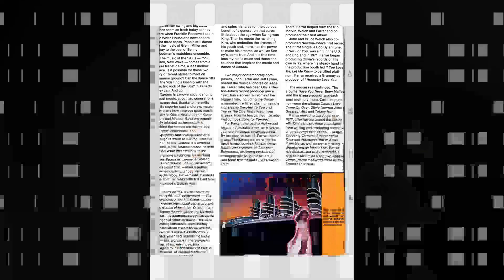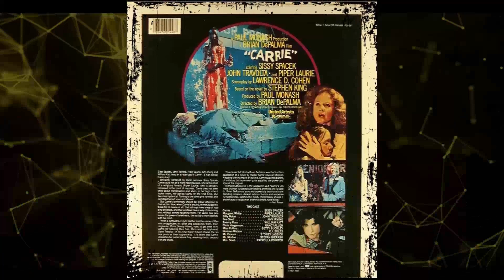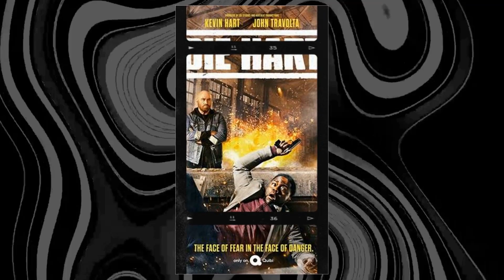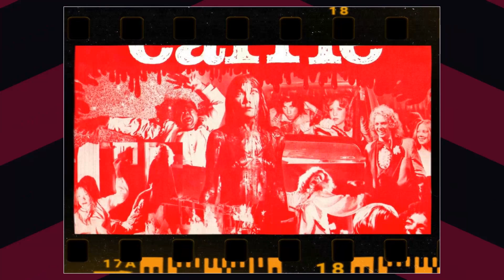NEW! After Many Speculations, John Travolta Breaks Silence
Welcome to Nostalgia Screens! Get ready to immerse yourself in the wonders of our latest video, 'NEW! After Many Speculations, John Travolta Breaks Silence'. From awe-inspiring natural beauty to vibrant cultures, prepare to be inspired at every turn!